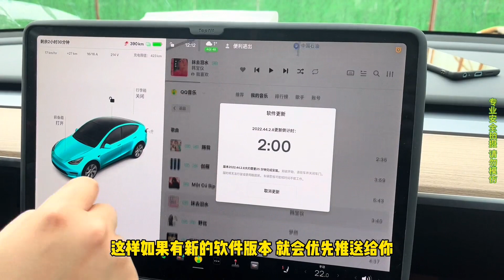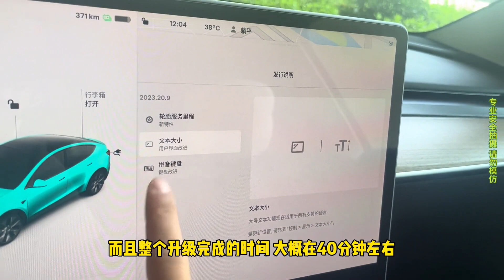特斯拉OTA升级注意事项，避免发生意外，新老车主均适用